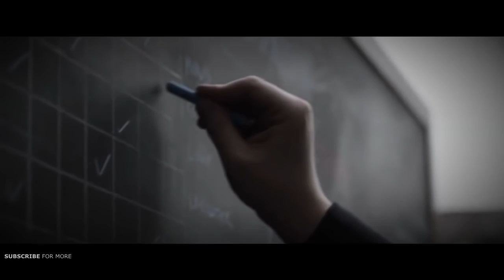Tư duy thành công - Ronaldo Jack Ma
GYM Hiệu Quả để có sức khỏe tốt!!

Người Hy lạp cổ đại rất coi trọng vẻ đẹp hình thể
Các bức tượng hay tranh ảnh về các vị thần Hi Lạp, họ đều có thân hình to lớn, cơ bắp nổi rõ, bụng 6 múi.
Con người luôn cố gắng tập luyện để hướng tới vẻ đẹp của các vị thần.
Có gì sơ xuất mong anh em thông cảm!!